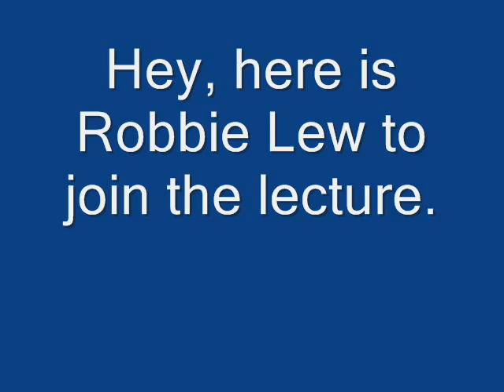Nervous System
The basic unit of the nervous system is the neuron. There are three parts to the neuron, they are the cell body, the dendrites, and an axon. The dendrites of the neuron are branch link extension of the neuron that gets the impulse and carry them toward the cell body. The axon is a single extension of the neuron that carries impulses away form a cell body and toward the neurons, muscles, or gland. A white material covers the axon called myelin sheath, so it insulates the axon.

There are three different kinds of neurons, sensory neurons, that carry impulse from the body to the spinal cord and brain. The next neuron is the interneuron, they are the spinal cord and brain, and they process incoming impulse and pass responses onto the motor neurons. The final neuron is the motor neuron, they carry the responding impulse away from the brain and spinal cord to amuse or gland.

When a neuron is not transmitting an impulse, the neuron is said to be at rest. A neuron has an active transport system called a sodium/potassium pump. It increases the concentration of positive charges on the inside of the membrane and negative charge in the outside of the neuron. When a neuron is a rest, it is said to be polarized, polarized means that a membrane that has the ability to transmit an impulse. An impulse is transmitted when a sodium channel opens up and sodium ions rush into the cell. The inside of the cell becomes more positively charged than the outside, this is called depolarization. When the impulse passes the gated channels move back to resting state.

Neurons do not touch, but they still transmit impulses. This is possible with the space between it called a synapse. There is a chemical called a neurotransmitter, which goes across the space to the dendrites of the next neuron. The neurotransmitters enter the next neuron through an open ion channel.

The brain and spinal cord together make up the central nervous system, which coordinates all your body's activates. Another part of your nervous system is called the peripheral nervous system it is made up of all the nerves that carry messages to and from the central nervous system.

There are three major parts to the brain. One of them is the cerebrum, which is your conscious activities, intelligence, memory, and more. Another part is the cerebellum, which controls your balance, posture, and coordination. The final part of the brain is the medulla oblongata, which controls involuntary actions.

There are two parts to the peripheral nervous system, one is the somatic nervous system which controls moves you can make on your own like moving your arm, and another part of it is reflexes. The second part of this second is the autonomic nervous system, which controls the involuntary or not under conscious control. This part of the nervous system is also divided into two parts. One is the sympathetic nervous system, which is used in a time of stress, and the other is the parasympathetic nervous system when it controls your body during times that you are at rest.